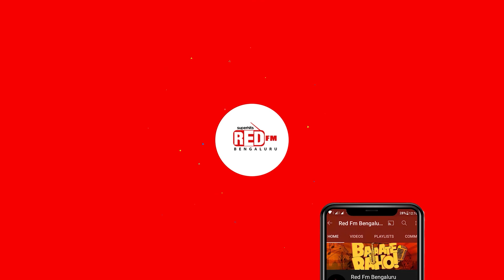The untold story of @A2Motivation & @sachinsirphysics | RJ Shaayan | RED FM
Behind every person's success, there will be one such untold story that everyone would love to hear about. So watch the interview of Arvind Arora & Sachin Upadhyay in conversation with our well known RJ Shaayan.

About:
Arvind Arora is a well-known YouTuber, Lecture, CEO of CONKER WORLD pvt.ltd. He started his journey as a teacher who use to prepare students for GATE exams in his own institute and later he decided to quit that career and took a brake and started his YouTube journey.

Sachin Upadhyay is an engineer by qualification but he is also a lecture and entrepreneur. He teaches Physics on YouTube. He is also known as SSP by his beloved 'Bachha Party'. He has more than 700k subscribers on YouTube and now both of them have started a company called CONKER WORLD which helps economically backward class students to get education at free of cost.

Superhits 93.5 RED FM Bengaluru Official YouTube Channel